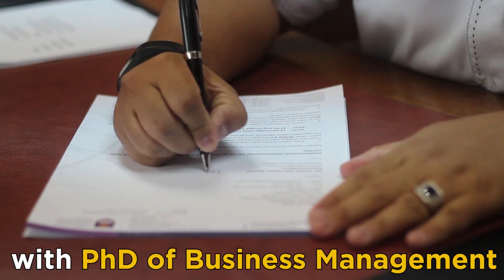FAHMI ABDUL RAHIM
This is a video about me